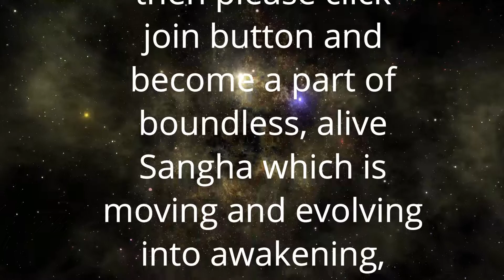समझें सारे पहलू आशा और तृष्णा के | Understand all aspects of hope and longing | Anant Sri